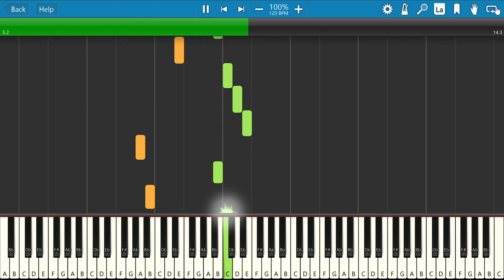3, 2, 1 piano - 24KGoldn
there ya go! hope you all like it!